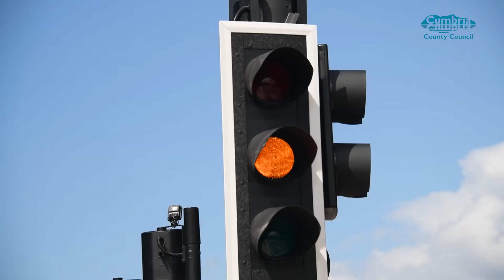Road improvements transform gateway to Whitehaven